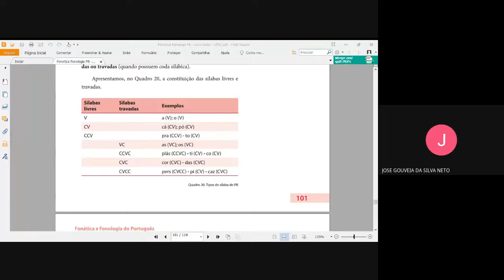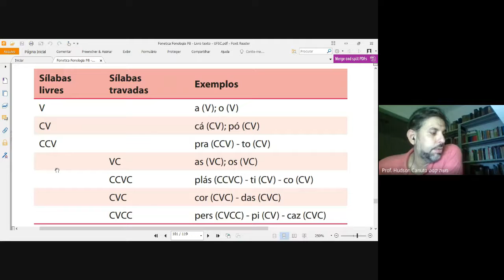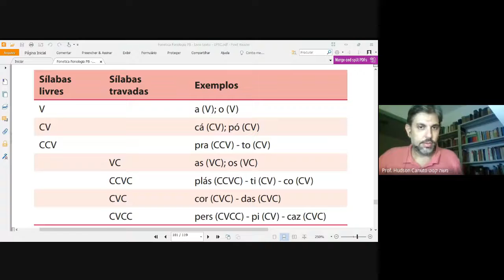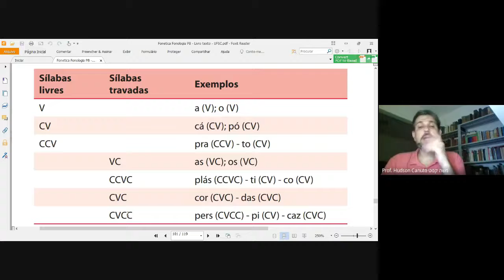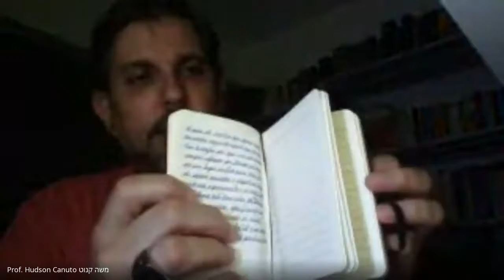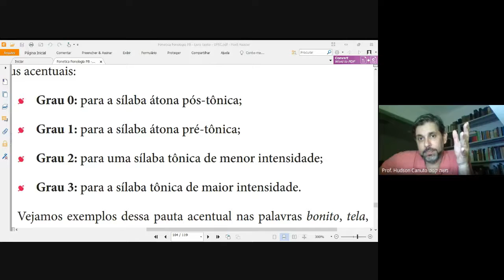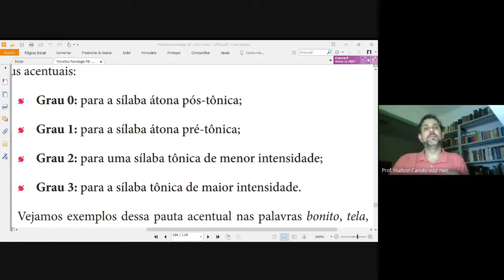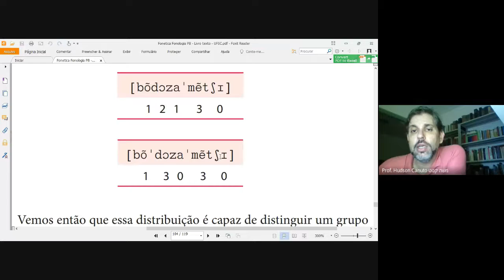18. FFON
Classificação dos tipos silábicos no PB
As semivogais e a estrutura da sílaba no PB
Acento